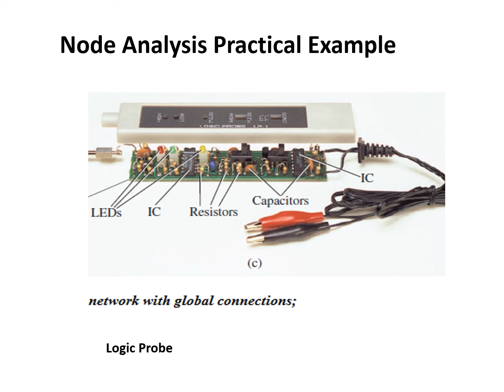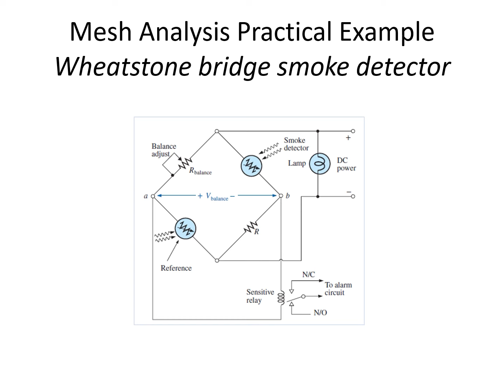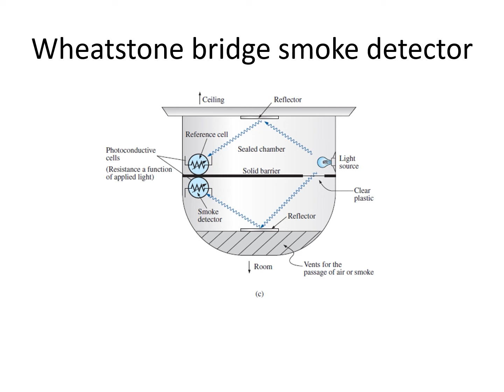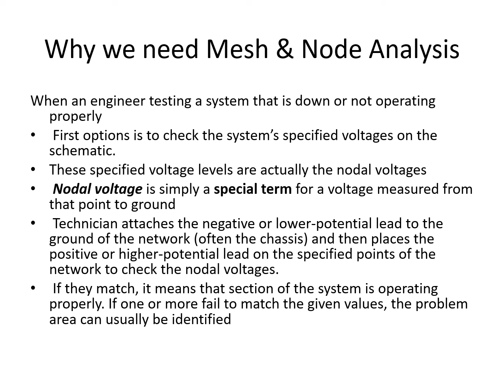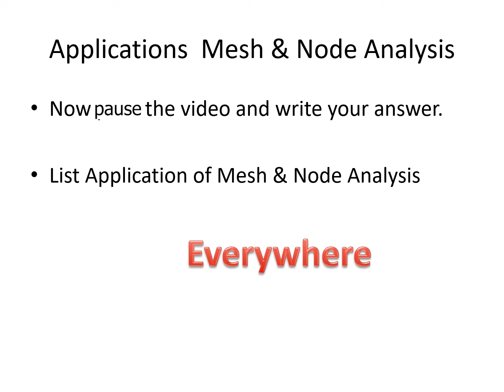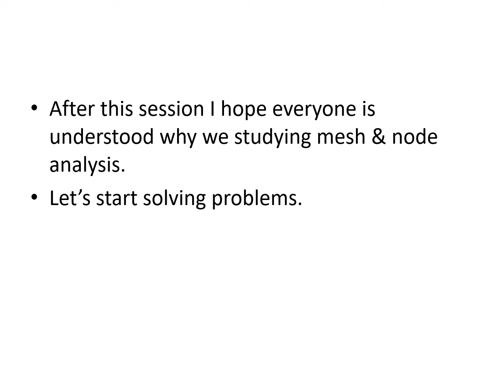Mesh & nodal Analysis in marathi | Circuit analysis | Electrical circuits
🌐 Discover the Power of Mesh Node Analysis:
Mesh and Nodal Analysis is a fundamental concept in electrical engineering, and we've made it accessible to a broader audience. Whether you prefer to learn in English or Marathi, we've got you covered!

👤 About Pinnacle Channel:
🎓 Hosted by Bhagyashri Thorat, Assistant Professor, and PhD Scholar
🌍 Dedicated to Promoting Regional Language Education
📚 What to Expect:
🔹 Comprehensive Explanation: We break down Mesh Node Analysis step by step, making it easy for everyone to grasp.
🔹 Real-Life Applications: Witness the practical use of this technique in solving complex circuit problems.
🔹 Bilingual Learning: Choose your preferred language - English or Marathi - and enhance your understanding of electronics.
📢 Join Us in Promoting Regional Language Education!
At Pinnacle, we believe in the power of language to bridge gaps and make education accessible to all. We are proud to offer quality educational content in both English and Marathi, empowering learners from diverse backgrounds.

💡 Empower Yourself with Knowledge:
Whether you're a student, an engineer, or simply a curious mind, our videos are designed to help you excel in your educational journey. Learn in your preferred language and unlock the world of electronics!
Don't miss this exciting opportunity to enhance your understanding of Mesh Node Analysis. See you on the channel! 🔌📚🗣️